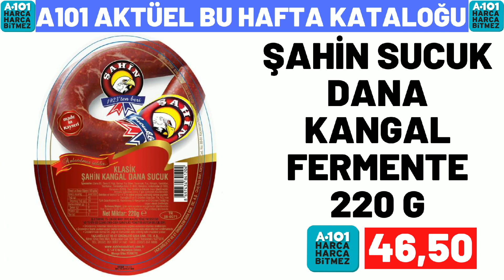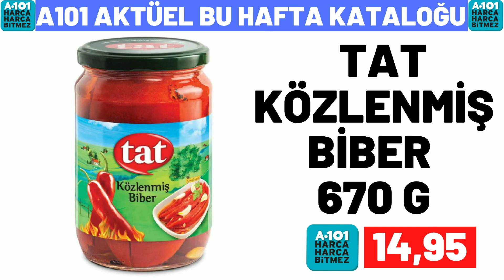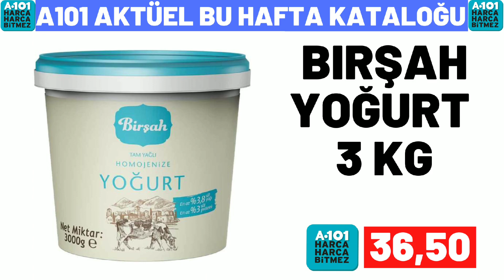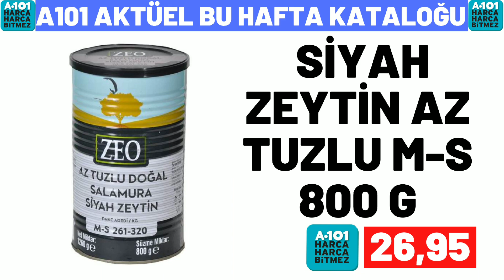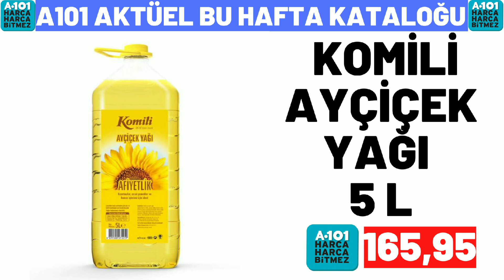A101 BU PERŞEMBE | A101 15 EYLÜL 2022 GELECEK KATALOĞU | A101 BU HAFTA KATALOĞU